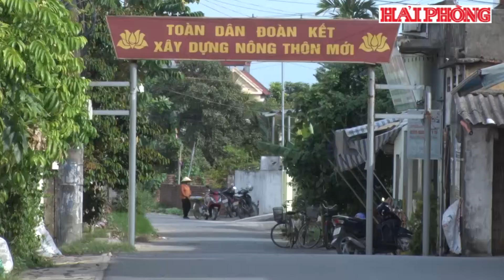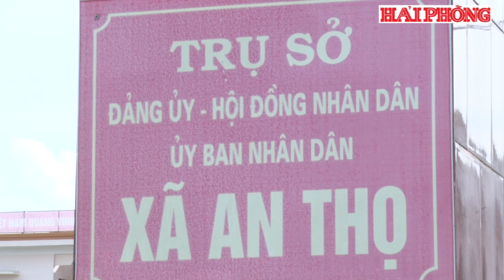Cắt nước tại xã An Thọ, huyện An Lão